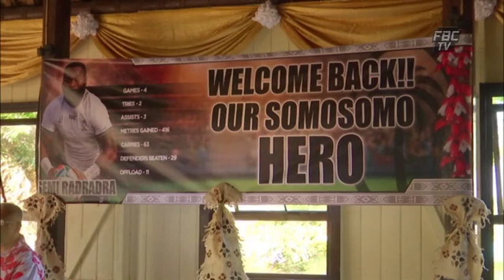Successfull Fijian - 20 October 2019